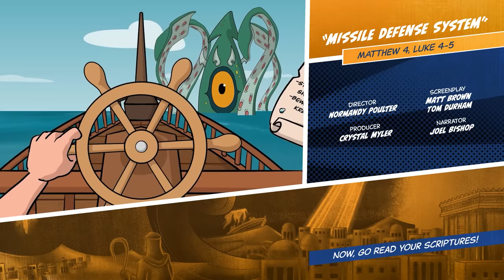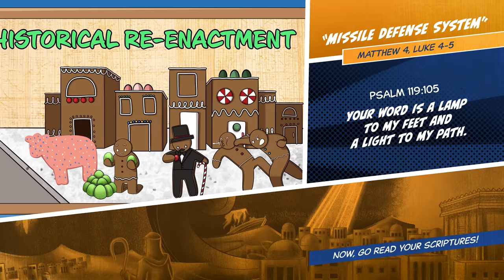Come Follow Me (Jan 30-Feb 5) Matthew 4, Luke 4-5 | Missile Defense System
We need your help to fund the next season of LUL @

Get this week's Come Follow Me 2023 New Testament lesson plan right

This week's study is on the book of Matthew 4, Luke 4-5.